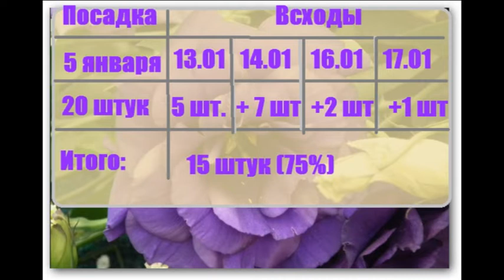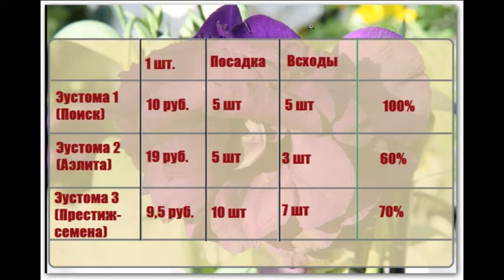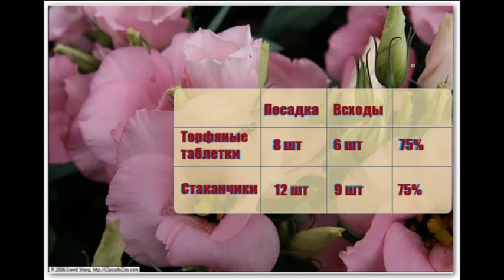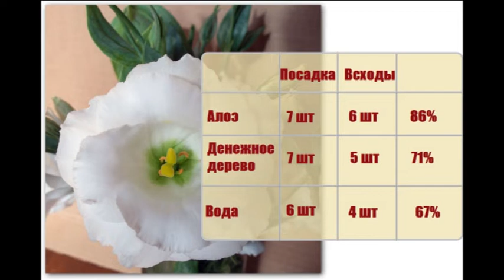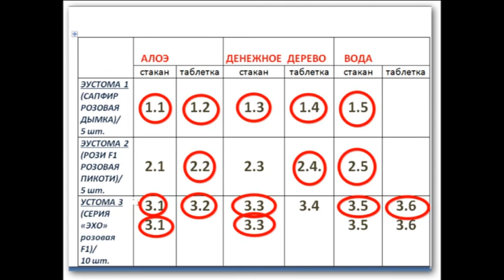188_Эустома взошла. Анализируем способы посадки. Основная ошибка начинающих...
Итого взошло 15 ЭУСТОМ из 20, т.е. 75% через 12 дней после посадки.
Давайте  попытаемся понять, от чего зависит всхожесть ЭУСТОМЫ.
• Посмотрим, зависит ли всхожесть семян от того, в какую емкость они были посажены. Вариантов-то всего 2.
Семена сажала в торфяные таблетки и в пластиковые стаканчики с покупным грунтом…
• ЭУСТОМУ сажала со стимуляторами и без.
Стимулятор - сок алоэ и сок денежного дерева…
• Посмотрим, зависит ли всхожесть семян от их стоимости.